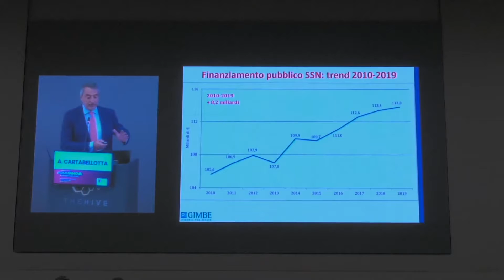PNRR: quanto è difficile rilanciare 21 differenti servizi sanitari regionali?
Intervista al presidente GIMBE, Nino Cartabellotta, al margine del congresso organizzato dalla Società Italiana di leadership e management in medicina (SIMM). PNRR: quanto è difficile rilanciare 21 differenti servizi sanitari regionali?